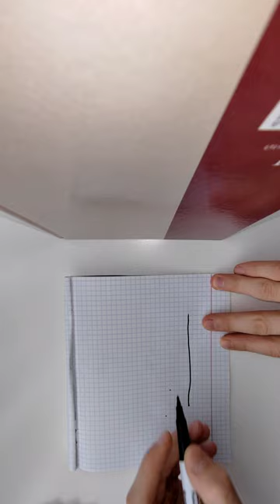Snail Drawing, Painting and Coloring for Kids, Toddlers | Let's Draw Animals.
Let's Learn how to draw a Snail easy drawings together. Come and Paint with me...